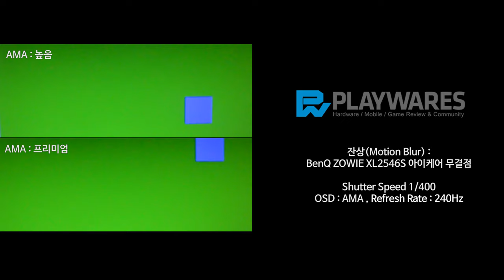잔상(Motion Blur) : BenQ ZOWIE XL2546S 아이케어 무결점